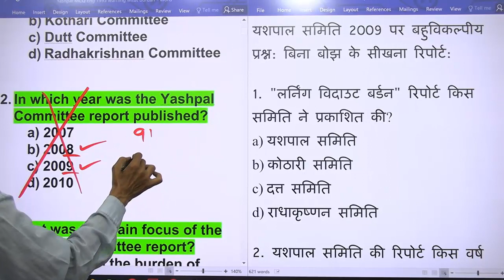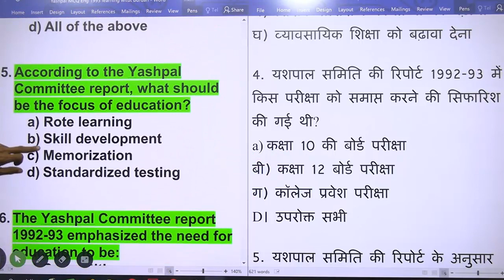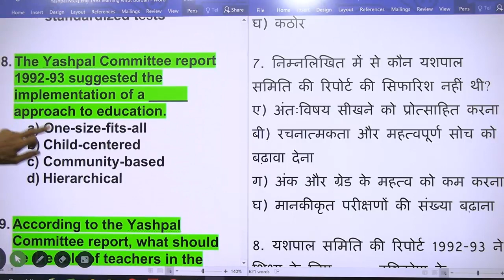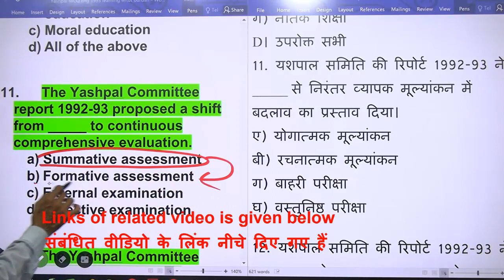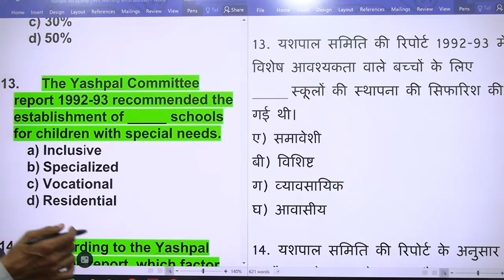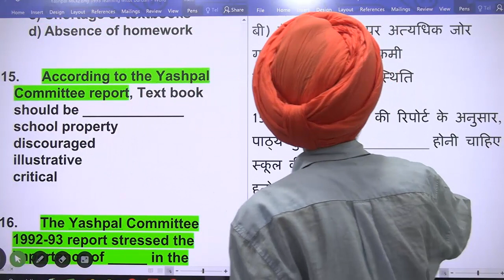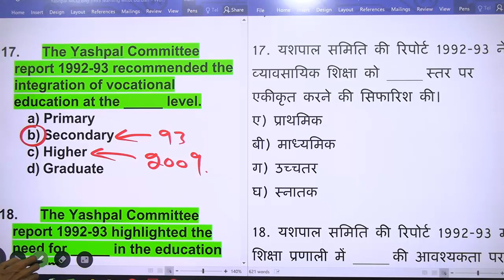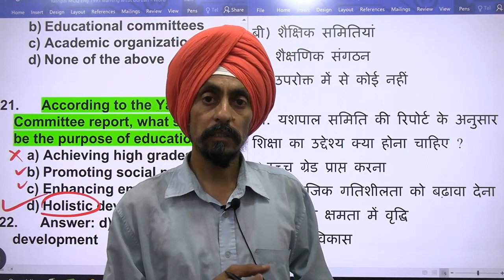New MCQsYashpal Committee1992-93 Learning without burden l Dr. Tirath singh